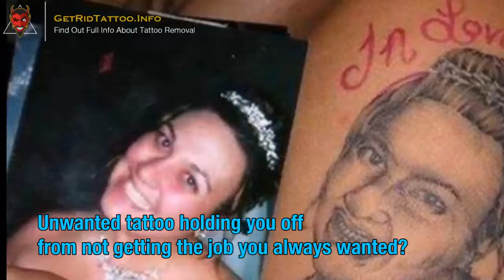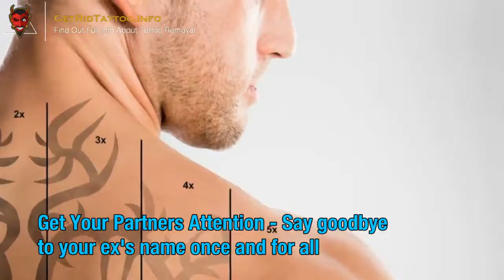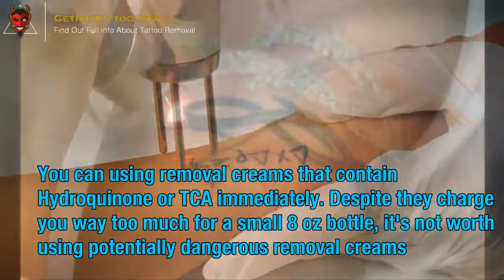Best Laser For Tattoo Removal – Everything you must to know about tattoo removal.